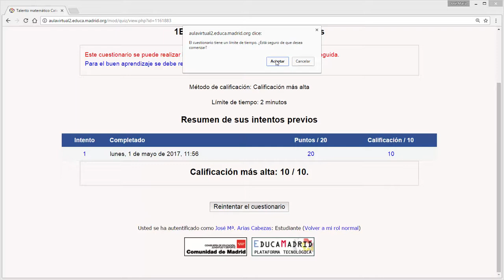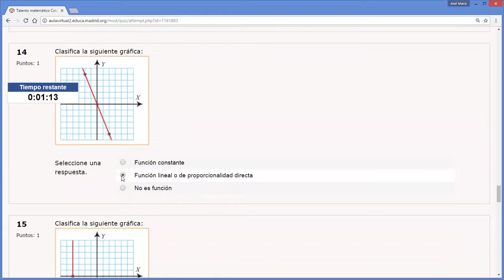Talento Matemático Catedrático Arias Cabezas: 1º ESO Clasificación de las gráf. func. Cuestionario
Talento Matemático Catedrático Arias Cabezas
Futuros Científicos e Ingenieros